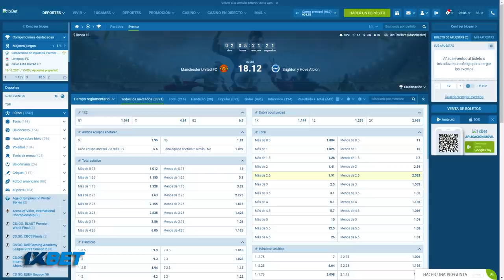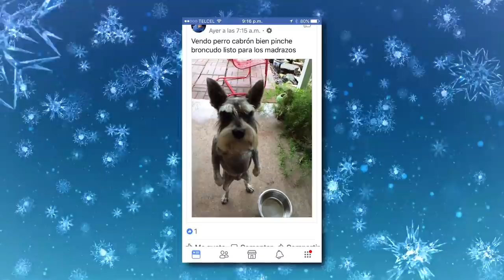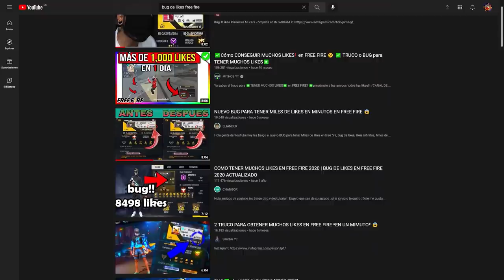REGALOS o ESTAFAS hacia NOSOTROS? - 3 VECES que la COMUNIDAD ENGAÑO a GARENA 😱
Free Fire ha traído muchos eventos estos últimos meses y la comunidad siempre buscara la forma de conseguir los premios, así que hoy veremos 3 veces en las que la comunidad engaño a Garena